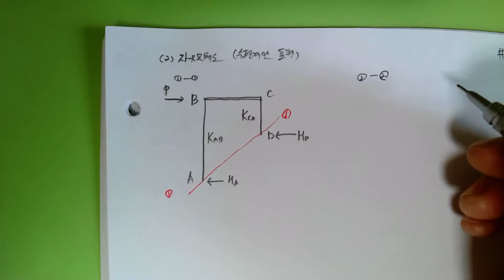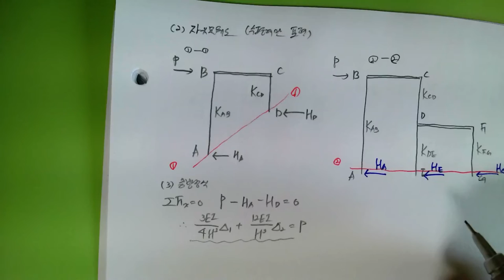[100_구조역학(07장_부정정구조물의해석(22_82회 기출문제_지점의 수평반력분담률도식화 및 수평변위)2022.6.11.촬영]_#2022년건축구조기술사_#기술사_ #@楷供안병희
[100_구조역학(07장_부정정구조물의해석(22_82회 기출문제_지점의 수평반력분담률도식화 및 수평변위)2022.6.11.촬영]_#2022년건축구조기술사_#기술사_ #@楷供안병희_#2022년 건축시공기술사_ @楷供_안병희합격특강_ @楷供_안병희합격특강_ @楷供_안병희합격특강@楷供_안병희 with 韜光養晦2022 _楷供_善生과 함께하는 중등임용고시 합격하기_충분히 할 수 있습니다.